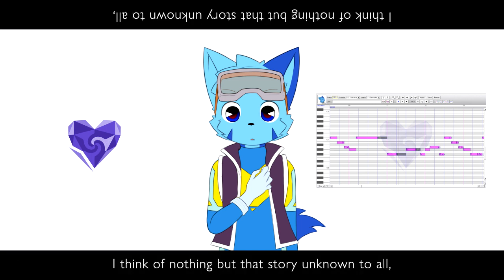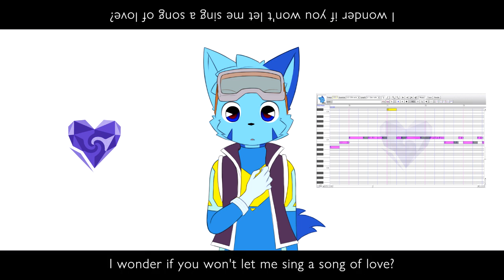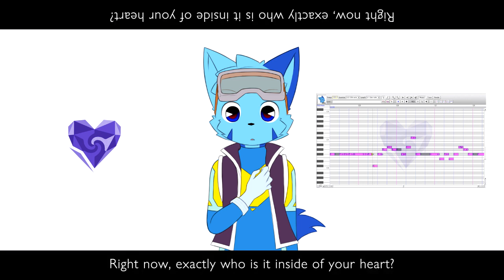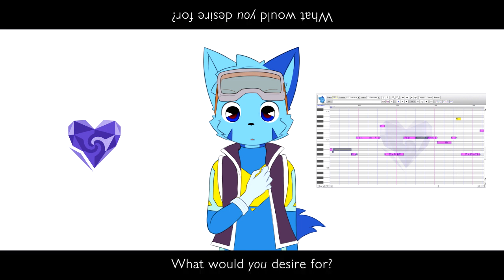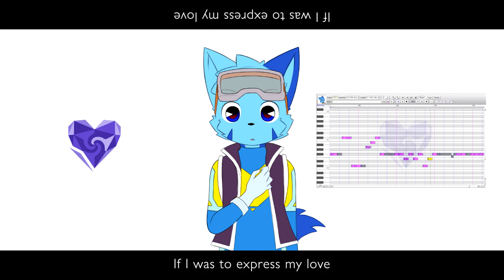【Hazumazu】UNKNOWN MOTHER GOOSE【UTAUカバー】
アンノウン・マザーグース

First video on 2021~ yay

Art, Vocal & Video : Hazumazu
Original by  Wowaka
UST by Ekkoberry